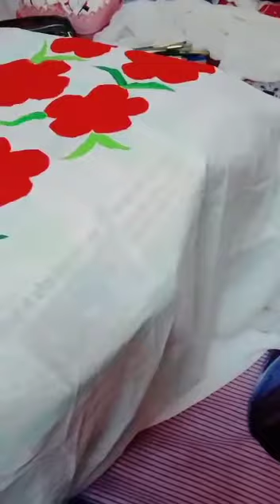handmade clothes painting 🌺🌺🌺white suit paint